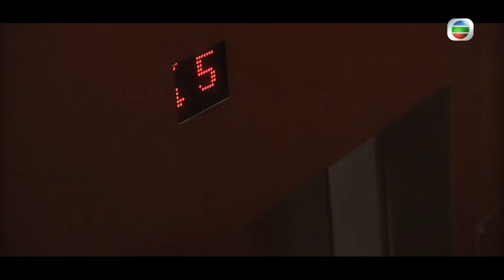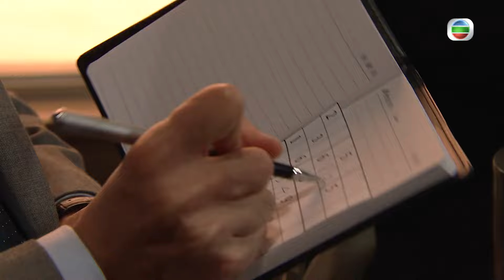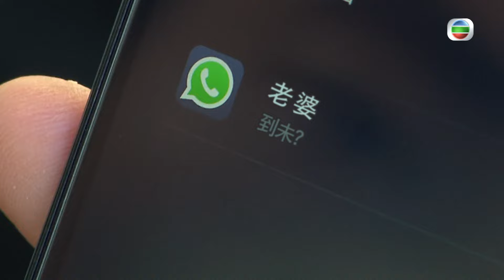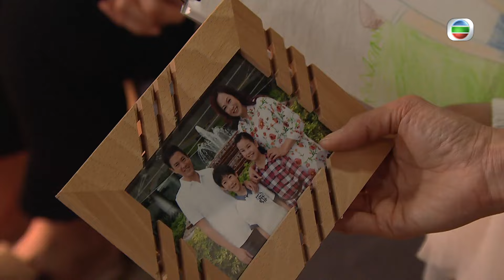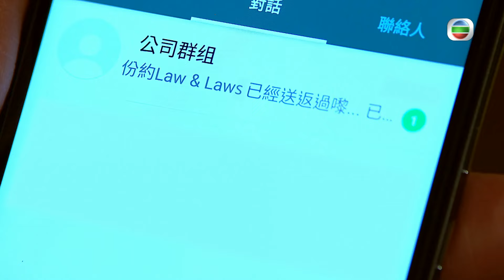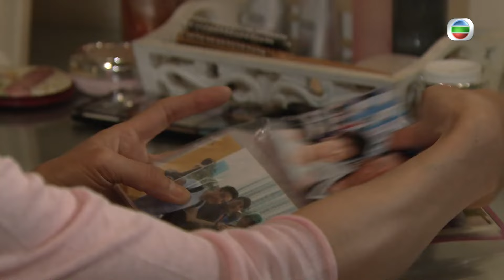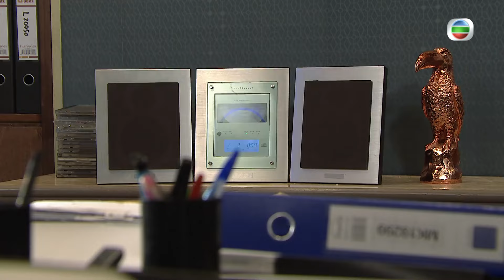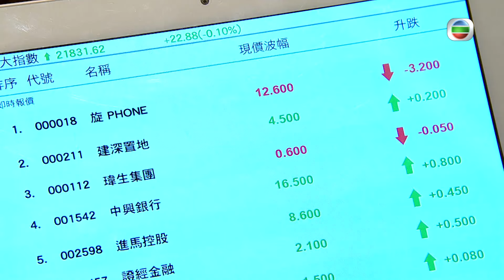[Eng Sub] | TVB Legal Drama | Between Love & Desire 完美叛侶 01/20 | Moses Chan Maggie Shiu | 2016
TVB Full Episodes Drama 《Between Love & Desire》完美叛侶 (Moses Chan, Maggie Shiu, Ben Wong, Roxanne Tong) 【Turn CC Subtitles On!】: The invincible lawyer NGO PAK-YIN (Moses Chan) thinks his proficiency in legal knowledge enables him to have it all including living a fulfilling life with his beloved wife TSANG PO-LAM (Maggie Shiu). His world comes crashing down when infidelity occurs due to the irreconcilable differences between the couple!\n\nPAK-YIN is now a law firm partner, however, when he was young, he and his younger brother NGO PAK-WANG (Brian Chu) were in a fit of desperation resulting in him aspiring to climb the social ladder and gain more power. To achieve his goals, PAK-YIN, who is adept at bringing everything under his control, does whatever he wants to do regardless of the feelings of the others. Seeing how he has changed, his supportive wife PO-LAM and loyal brother PAK-WANG start feeling estranged from him. Later, PO-LAM's mother passes away leaving her devastated, and at that time, LUI WING-HANG (Ben Wong) who stands by her side manages to penetrate her heart. WING-HANG is also a lawyer, but he is no match for PAK-YIN in terms of social status and class. Nonetheless, he is able to satisfy PO-LAM's emotional needs. Since then, the NGO family has been full of suspicion and lies, so PO-LAM decides to leave but gets attacked out of the blue, which makes her suspect that her husband must be behind the whole thing! Thus PAK-YIN is plunged into the depth of despair. \n\nFor the sake of true love, PAK-YIN is determined to put his life back together, listening to his heart to recover what he has lost.

Between Love & Desire | From June 3rd | Monday to Sunday